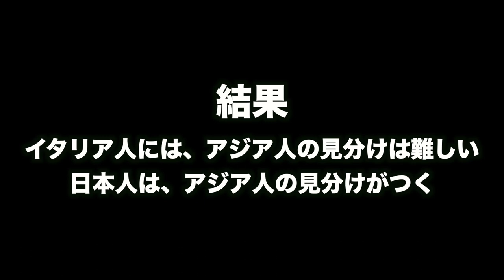『イタリア妻日記』日本人、韓国人、中国人を見分ける｜国際結婚クイズ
今日は、イタリア妻は、日本人、韓国人、中国人の見分ける自信があるようなので。
実際に、クイズをしてみました。
あなたは、アジア人の顔の見分けはつきますか？

✅ 動画編集/VIDEO EDITING:
HAYATO.T

TheNINJA ラウラは、イタリア人妻、国際結婚日常生活の記録。
建前を使えないイタリア人が日本で感じた文化の違いを発信して行きます。
日本文化にもっと馴染んでいけるように頑張ります！
役に立つ動画、幸せになる動画を作って行きたいと思います。